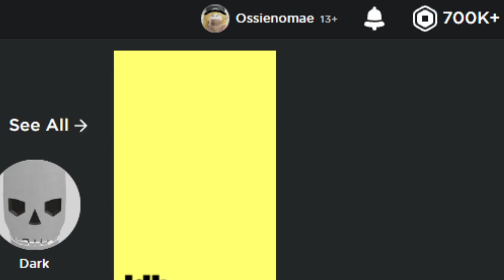(PRS) How PRSers Be Like (ft. flewxor,creamiago,s_tig,ossie, etc)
just the types of people you see in the community
part 2 coming later probably